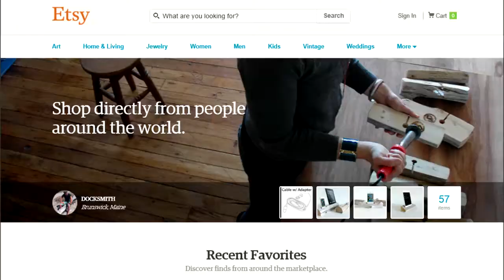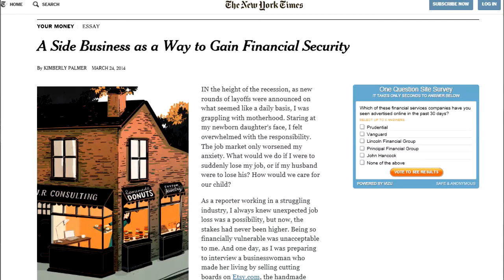How to Start A Side Business to Make Ends Meet and Gain Financial Security